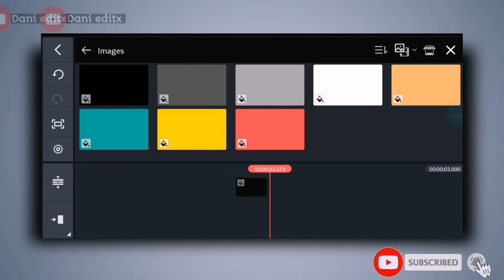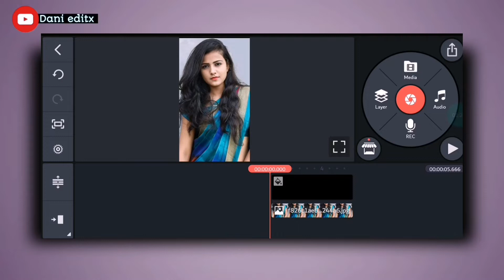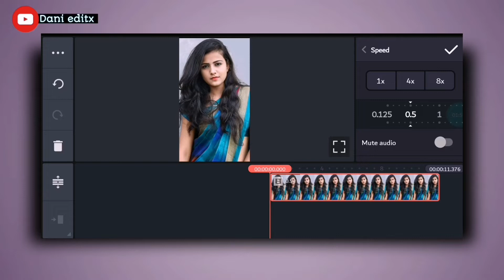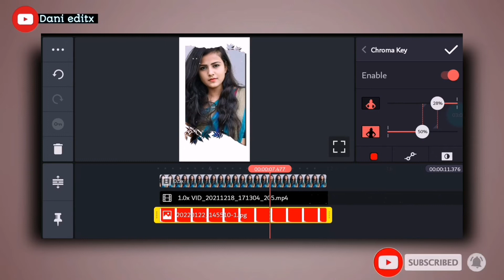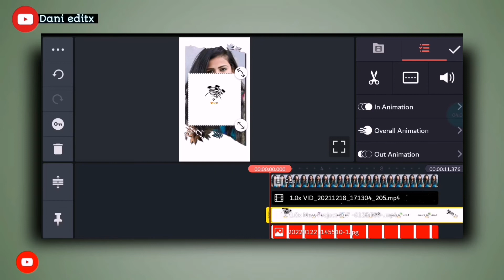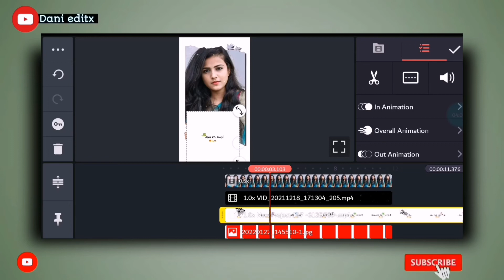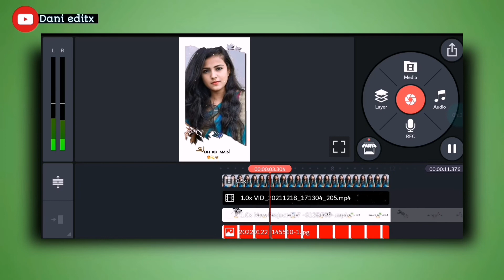New style WhatsApp status video editing in kinemaster |dani editx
New style WhatsApp status video editing in kinemaster | kinemaster video editing new style
Hi friends ajj ki video mean apko btaon ga k kese new Whatsapp status app bna sakty hean i hope video apko achi lagy gi .keep supporting me .
kinemaster app.

your quarries.